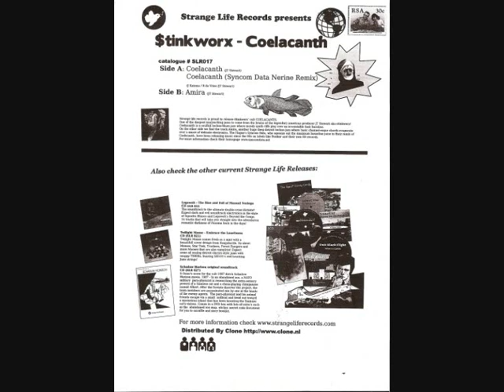$tinkworx - Coelacanth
Label: Strange Life Records ‎– SLR017
Format: Vinyl, 12", White Label, 33 ⅓ RPM, Stamped
Country: Netherlands
Released: Dec 2008
Genre: Electronic
Style: Techno, Dub Techno, Disco